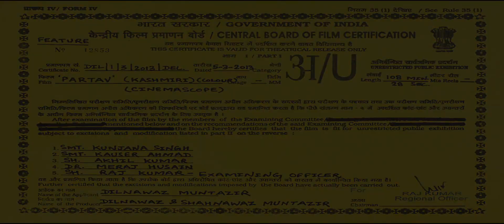PARTAV Official TRAILER HD YouTube sharing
PARTAV (The Influence) is the First 35mm Digital Feature Fiilm in Kashmiri. it is an endeavour of young Kashmiri professionals in order to promote kashmiri Language , Culture and Art and to explore the talent in Kashmiri youth. After winning Award of Excellence at Canada Internation film Festival and acclaimed at various prestigious Indian International Film Festivals like Kolkata international film festival, Bengaluru International Film festival, Delhi International film festival and 3rd Eye Asian film festival mumbai, Partav has Created history in Kashmiri Cinema.
Synopsis : - PARTAV is a story of a professor. He is so obsessed with his literary works that he forsakes everything else, even abandons his spouse after just six months of marriage. He is so passionately devoted to his literary pursuit that everything else is meaningless for him. He has no friends and family and arrogantly boosts that if a person is devoted to a particular cause he should renounce everything else to pursue his obsession.
One day he meets a student and he shakes his world and rakes his conscience by asking simple questions about life. Professor decides to seek pardon for his behavior and misdoings. Will he be forgiven? Is his remorse enough to qualify him to be forgiven by his friends and family? This film is about seeking and providing answers to these intricate questions.

Director -   Dilnawaz Muntazir.
Producer - Dilnawaz Muntazir & Shahnawaz Muntazir.
Story Screenplay and Dialogues - Dilnawaz Muntazir.
DOP and DI Colorist - Mohammad Younis Zargar.
Editing and Graphics - Ashiq Hussain Rather.

Cast: - Raja Majid, Nirmala Dhar, faroq Afaq, Jahangir Farash, Nazir Harbol, Kousar, Neelofar, Jozy, Rayees Mohi-ud-din, Zahoor Zahid and Zubair Tak.